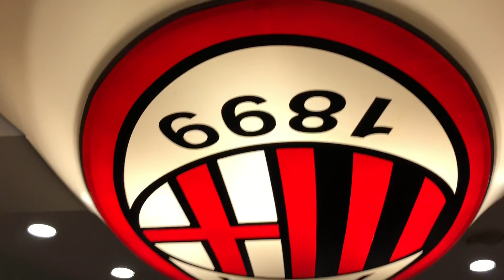Jelajah Stadion #6 : Belanja Jersey di SAN SIRO STORE - AC MILAN